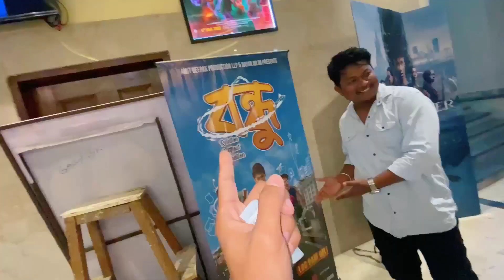Bondhu- পপীয়া হঁতৰ লগত চাই দিলো 🥰